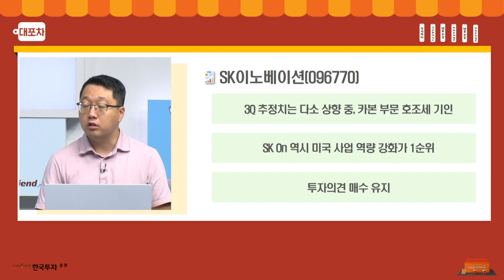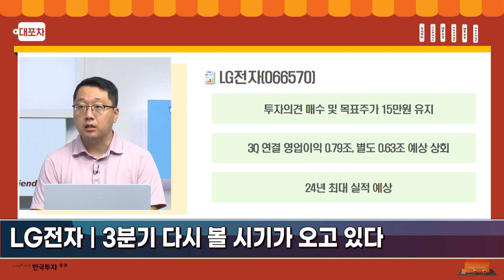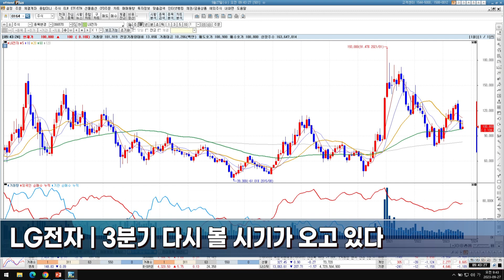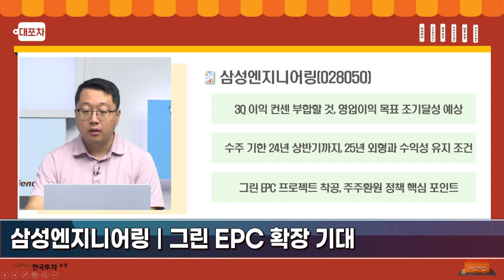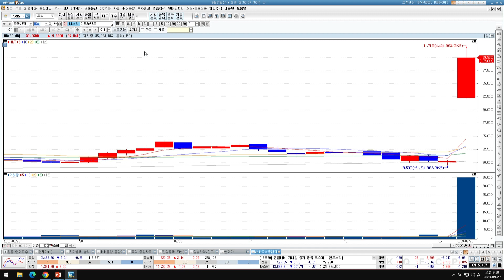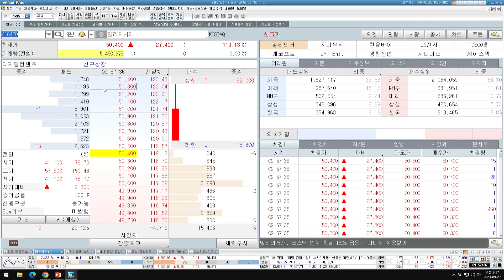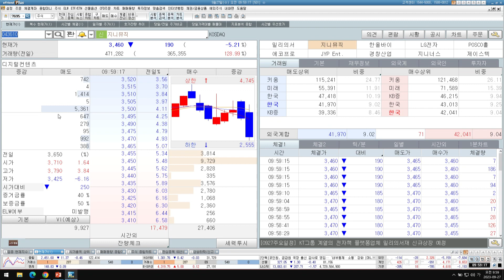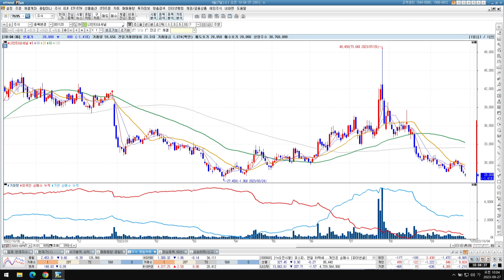[대포차0927] SK이노베이션｜SK On 특이사항없음 LG전자｜3분기 다시 볼 시기가 오고 있다 삼성엔지니어링｜그린 EPC 확장 기대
대.포.차📍
SK이노베이션｜SK On 특이사항없음
LG전자｜3분기 다시 볼 시기가 오고 있다
삼성엔지니어링｜그린 EPC 확장 기대

1.당사 콘텐츠의 내용은 개별 종목에 대한 매수/매도 신호가 아니므로, 참고 자료로만 활용하시기 바라며, 최종 투자 결정과 결과에 대한 책임은 고객님 본인에게 있습니다.
2.당사 콘텐츠의 내용을 근거로 행해진 거래에 대해 책임을 지지 않습니다. 따라서 고객님의 투자결과에 대한 법적 책임 소재 증빙자료로 사용될 수 없습니다.
3.개별 종목에 대한 콘텐츠의 내용은 투자자의 이해를 돕기 위한 전문가 개인의 종목 분석 의견일 뿐 당사는 그 정확성이나 안전성을 보장하지 않습니다.
4.고객님의 의견 중 특정기업 및 특정인에 대한 비방, 풍문, 시세 조작 등 불공정거래 위험이 있는 내용은 관리자의 판단으로 삭제될 수 있고, 고객님 상호간의 근거 없는 주장 또는 예측에 관한 정보를 교류할 수 없으며, 이를 어길 경우 사용자 제한 또는 댓글 삭제 등의 조치가 취해질 수 있습니다.
5.고객님께선 당사 콘텐츠에서 제공하는 정보를 유포하여 시세조정행위 등을 해서는 안되며, 이를 어길 경우 법적 조치 등 불이익이 있을 수 있습니다.
6.당사 콘텐츠를 이용하기 위해 3G/5G/LTE 등으로 접속하는 경우 데이터 이용료가 발생할 수 있습니다.

1.투자자는 금융투자상품에 대하여 충분한 설명을 받을 권리가 있으며, 투자전 상품설명서 및 약관을 반드시 읽어보시기 바랍니다.
2.금융투자상품은 예금자보호법에 따라 예금자보험공사가 보호하지 않습니다.
3.금융투자상품은 자산가격 변동, 환율 변동 등에 따라 투자원금의 일부 또는 전액 손실이 발생할 수 있으며, 그 손실은 투자자에게 귀속됩니다.
4.주식 거래 시, 수수료는 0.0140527%이며, 기타 자세한 사항은 홈페이지 등을 참고하시기 바랍니다.